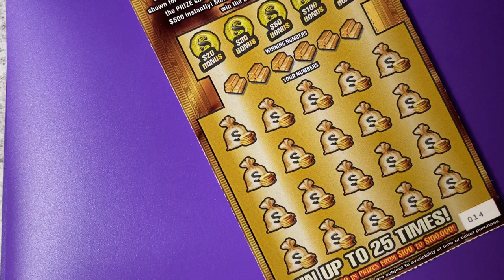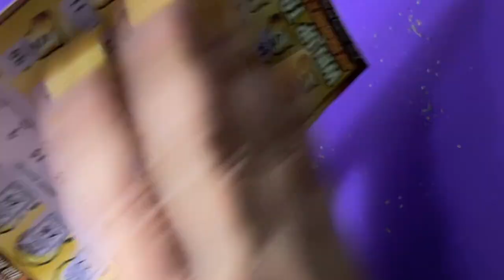Book Roll Over 29, Ticket 14